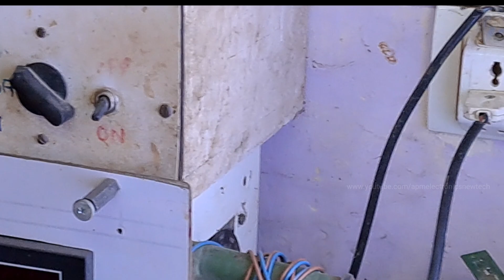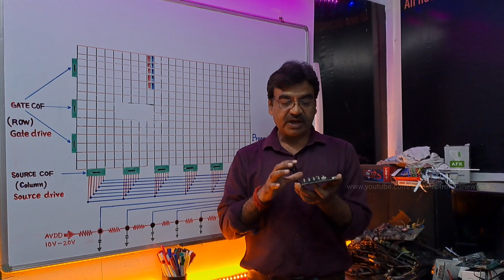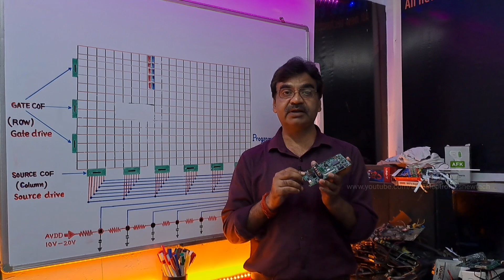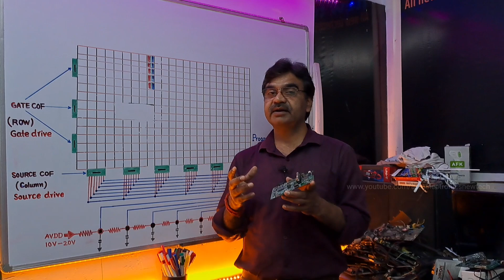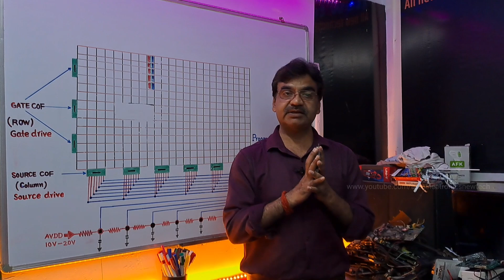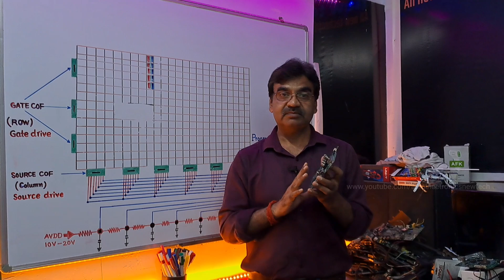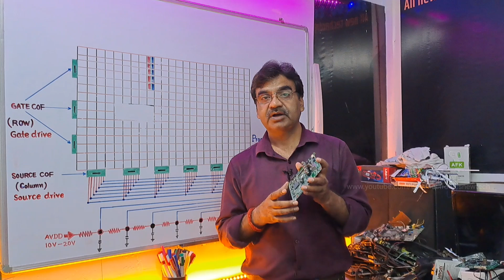How to Repair Any Electronics PCB Before Use First Treatment🔥& Precaution Method Digital PCB Washing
How to Repair Any Electronics PCB Motherboard First Treatment & Precaution Digital Tech PCB Washing
Treatment before repairing electronic PCB also! any electronics pcb as mobile laptops ac refrigerator inverter UPS PCU medical Testing equipment pcb Electric motor bike Charger pcb crt TV kit led lcd tv Motherboard etc.